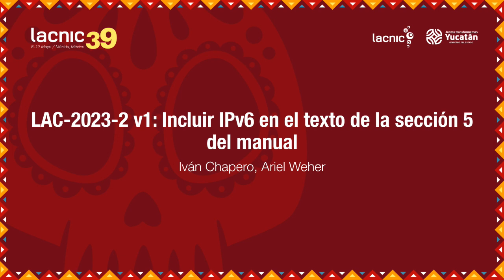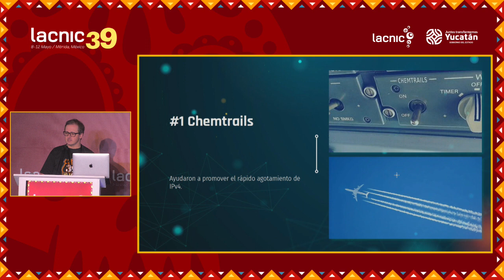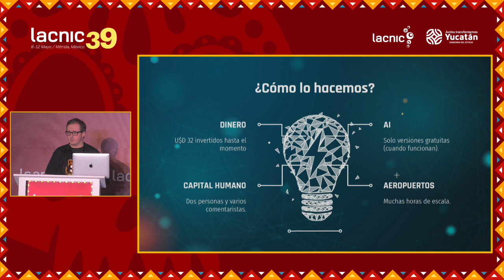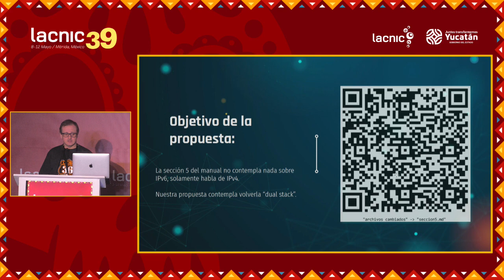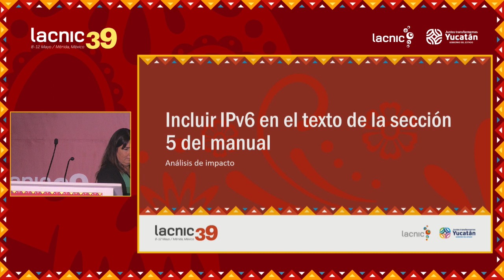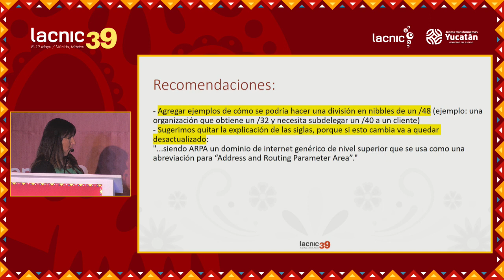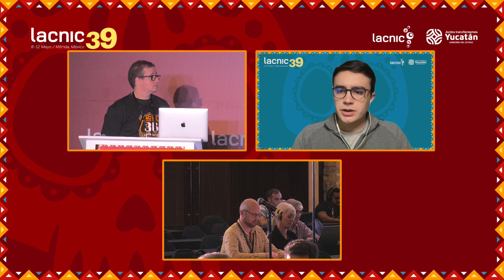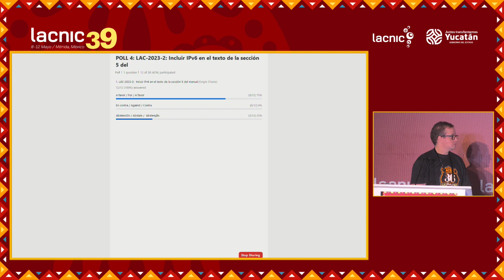LAC 2023 2 v1 S5 DNSREVERSO IPv4 IPv6 PT